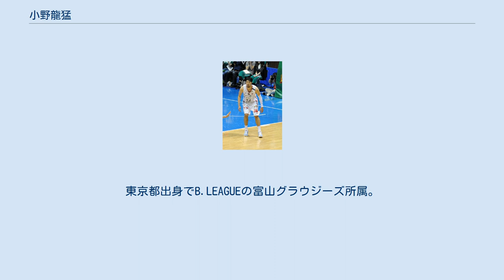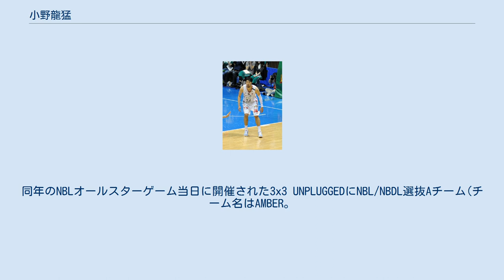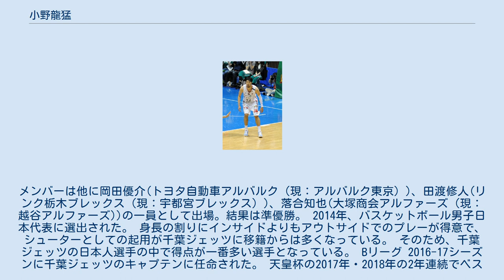小野龍猛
小野 龍猛（おの りゅうも、1988年1月6日 - ）は、日本の男子バスケットボール選手である。
東京都出身でB.LEAGUEの富山グラウジーズ所属。
 立教小学校、立教新座中学校時代に、全中に出場。
國學院久我山高校に進学し、3年次のウィンターカップでは洛南高校相手に52得点を記録した。
 その後、中央大学に進み、2年次に2007年ユニバーシアード代表に選出されベスト4となる。
このチームは同年に大学を卒業した竹内公輔・譲次らいわゆる「竹内世代」が中心となっていたため、学生は小野と1学年上の寒竹隼人（拓大）の2人のみであった。
 2010年、当時寒竹も所属していたトヨタ自動車に入社。
 2013年、千葉ジェッツに移籍。
同年のNBLオールスターゲーム当日に開催された3x3 UNPLUGGEDにNBL/NBDL選抜Aチーム(チーム名はAMBER。
メンバーは他に岡田優介(トヨタ自動車アルバルク（現：アルバルク東京）)、田渡修人(リンク栃木ブレックス（現：宇都宮ブレックス）)、落合知也(大塚商会アルファーズ（現：越谷アルファーズ))の一員として出場。結果は準優勝。 2014年、バスケットボール男子日本代表に選出された。 身長の割りにインサイドよりもアウトサイドでのプレーが得意で、シューターとしての起用が千葉ジェッツに移籍からは多くなっている。 そのため、千葉ジェッツの日本人選手の中で得点が一番多い選手となっている。 Bリーグ 2016-17シーズンに千葉ジェッツのキャプテンに任命された。 天皇杯の2017年・2018年の2年連続でベスト5に選出された。 2020年オフ、B1昇格を果たした信州ブレイブウォリアーズへ移籍。